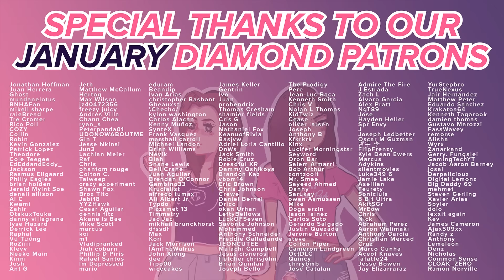The Boys - Reaction - S3E8 - The Instant White-Hot Wild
And that concludes this VERY stressful, chaotic, heart wrenching season 3 of The Boys! (=_=) See you next season! 😅😬